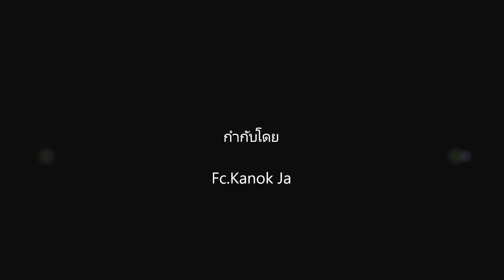JJ Green คลิบตัด - 14 Feb 2015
หนุ่ม The Voice Season 3 Official Fanpage (เพจแฟนคลับอย่างเป็นทางการ)

Playlist -ALL